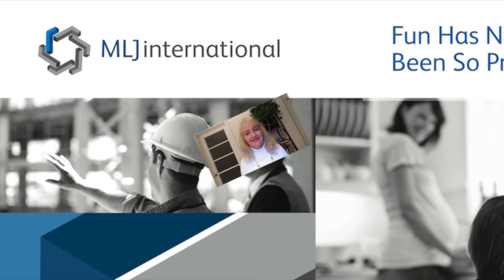Professional Business Coaching: Falling further behind